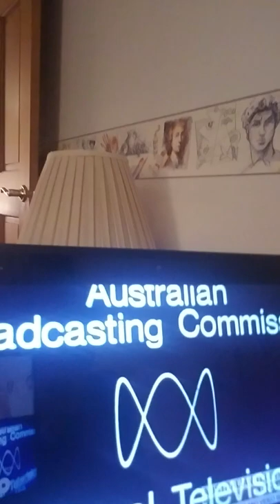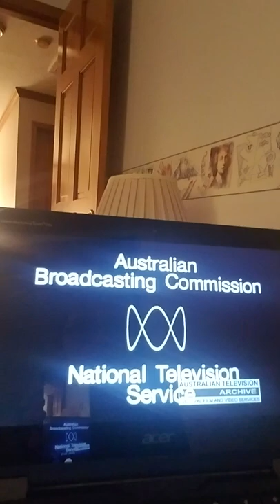Australian Broadcasting Company INS